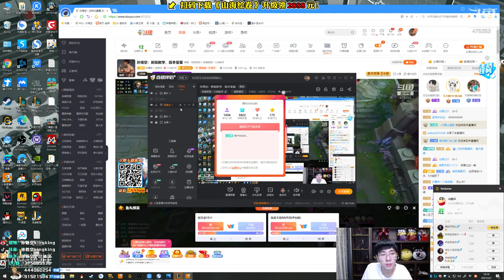【猴哥】蘭林漢悟空：蜘蛛輔助 國服 這比打野遊走都勤快（20210205P4）